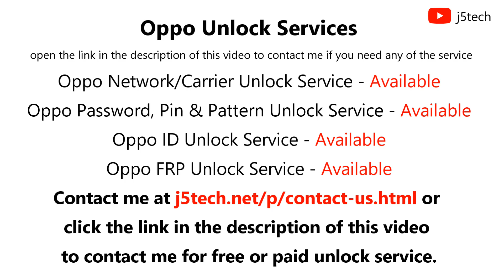How to Unlock Oppo A93 5G - PCGM00 Carrier/Network Lock, FRP and Oppo ID/Account Lock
Oppo A93 5G (PCGM00) Sim/Carrier/Network Unlock, Google/FRP Remove, Oppo ID/Account Lock Remove (Unlock Service)

Oppo A93 5G has different variants, these are (PCGM00)

How to Remove Oppo A93 5G Carrier Lock
How to Remove Oppo A93 5G Google Account Lock
How to Remove Oppo A93 5G Account Lock
How to Bypass Oppo A93 5G Network Lock
How to Bypass Oppo A93 5G Google (FRP) Lock
How to Bypass Oppo A93 5G ID/Account Lock